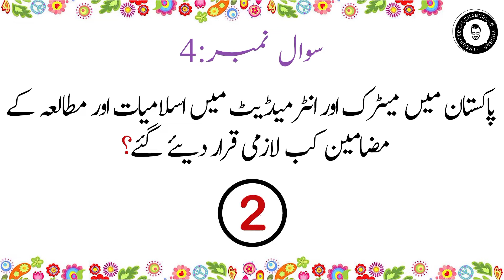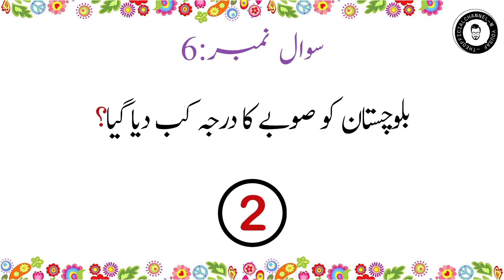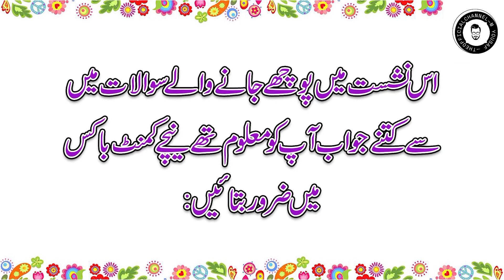Pakistan_General_Knowledge_questions_and_answers_in_urdu_2022_|_Part.4.....(1080p)